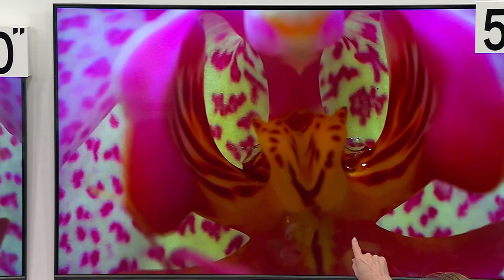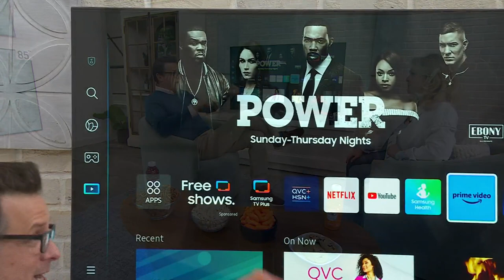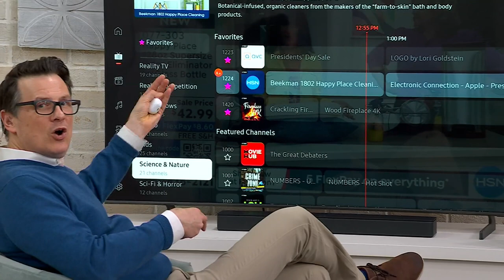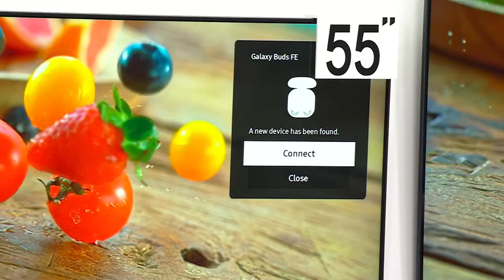Samsung Q60C QLED 4K Smart TV w/ Samsung Galaxy Earbuds & 2-YR Warranty on QVC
Samsung Q60C QLED 4K Smart TV w/ Samsung Galaxy Earbuds & 2-YR Warranty